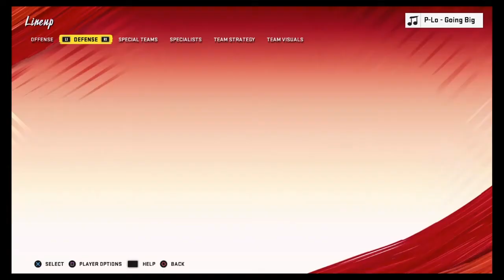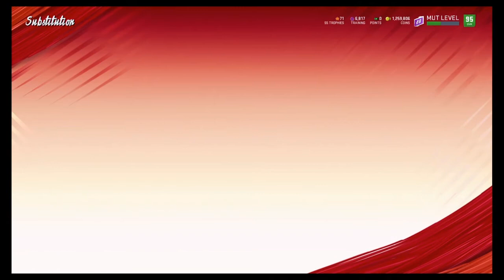TEAM UPDATE!!!! Madden 20 Ultimate Team Ep.45